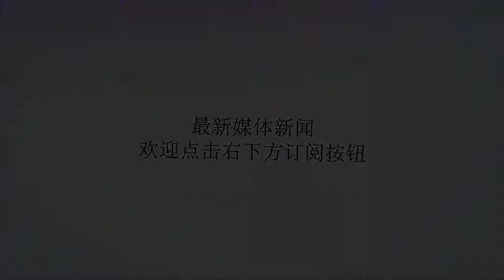俄罗斯惨遭背叛！埃尔多安此举响彻世界，普京怒了，大战一触即发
谢谢！众所周知，在收复了西南部的德拉等地之后，叙利亚境内仅剩下伊德利卜这最后的叛军聚集地。因为该地区的叛军大都是由土耳其在背后支持的，为了避免与其发生正面冲突，俄叙联军迟迟没有发起者最后的决战。前段时间美土两国因为种种矛盾而彻底翻脸，美国不顾往日情分对土耳其痛下杀手，失去美国庇护的土耳其不得不向俄方阵营靠拢，还与俄罗斯在伊德利卜问题上达成一致，对俄叙联军在该地区的军事行动表示默许。日前，在俄罗斯空天部队的配合下，叙利亚政府军正式对伊德利卜发起了全面攻势，但是没想到土耳其却在这时突然翻脸了。据媒体报道，土耳其坦克部队突然在叙土两国边境集结，要求俄叙联军立刻停止在伊德利卜地区的军事行动，还摆出了一副随时要攻入叙利亚境内的架势来，几乎在同一时间，土耳其又宣布将会与驻叙美军一起在叙利亚的曼比季等地区进行巡逻。有媒体指出，前段时间卡塔尔为土耳其送来了150亿美元的“救命钱”，作为交换，土耳其必须对伊德利卜境内一支卡系自由军的提供庇护，这是导致土耳其变脸的主要原因。对于土耳其的出尔反尔，俄罗斯表示非常不满，但是却并未就此停止在伊德利卜地区的军事行动。据悉，日前俄罗斯空天部队出动数十架战机对伊德利卜境内的叛军据点展开了地毯式的轰炸，显然没有将土耳其的威胁放在眼中。